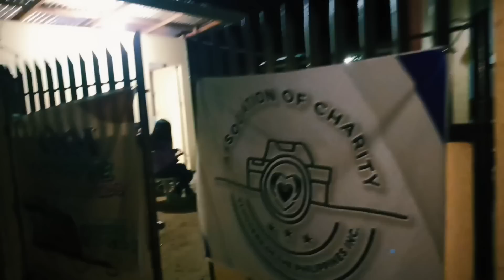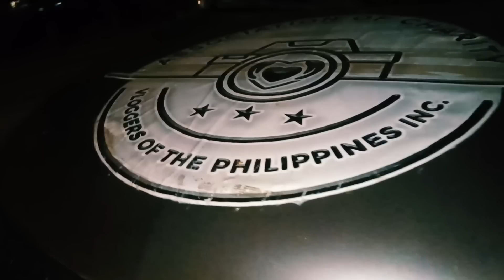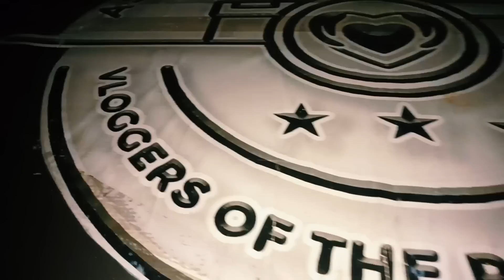GANITO KAMI DITO SA LANDING PAD | VAL SANTOS MATUBANG